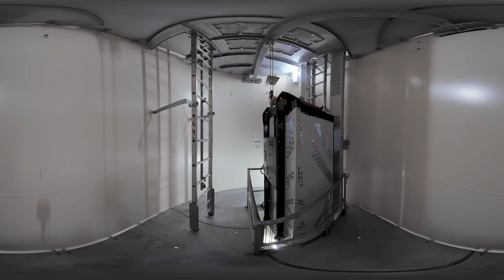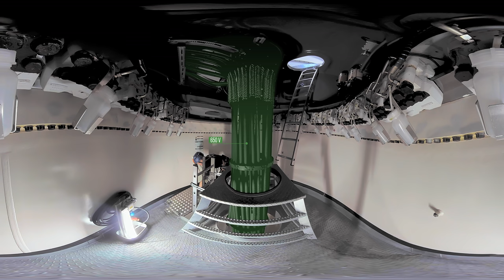360 Vidéo: Visiter un moulin à vent grâce a EOLY - Colruyt Group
Une spectaculaire visite réalité virtuelle 360 à Colruyt Group - moulins à vent EOLY. Voice-over et informations en français!